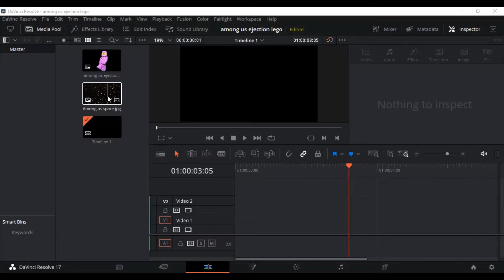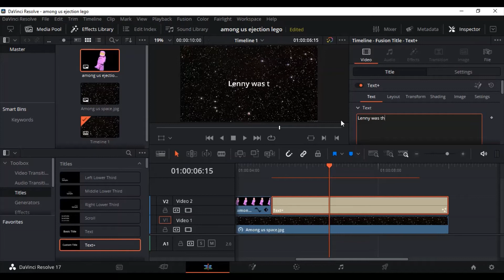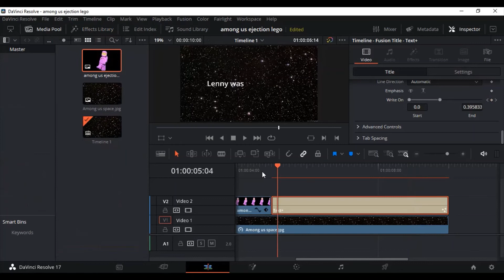Among us ejection scene Tutorial | Davinci Resolve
This is a tutorial on how to make an among us ejection scene.
0:00(intro)
0:09(tutorial)
0:22(Removing the background image)
1:00(Now start a keyframe)
1:08(Drag the position to the end of the picture)
1:48(Drag the write on to 0 and start a keyframe)
1:58(I am dragging it to 9:00 because there will be 1 second of text)
2:06(Now drag the write on to full)
2:22(Start a keyframe at rotation angle)
2:26(Move the point to the end)
2:30(Now drag the rotation angle to 360°)
2:50(outro)